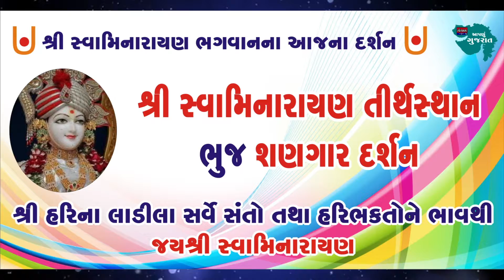SWAMINARAYAN DARSHAN 12/01/ 2021